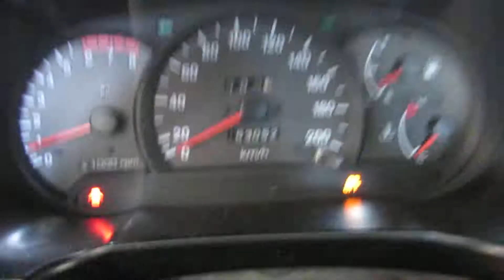Двигатель Hyundai для Accent II (+ТАГАЗ) 2000-2012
Описание двигателя Двигатель Hyundai для Accent II (+ТАГАЗ) 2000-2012
1.3Л. 12V 163052КМ. 2000Г. КОМПРЕССИЯ: 1Ц:11 2Ц:11 3Ц:11 4Ц:11 G4EA ИМЕЕТСЯ ВИДЕО РАБОТЫ ДВИГАТЕЛЯ